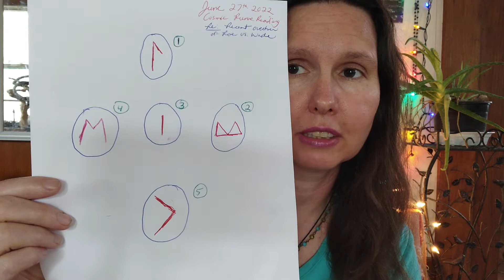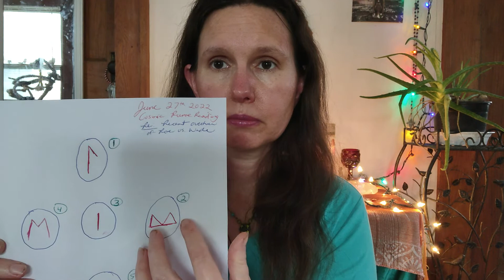Part 1 Rune Reading-Regarding Reversal of Roe Vs. Wade in US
Part 1 of a Rune Reading that looks at the recent reversal of Roe Vs. Wade from the spiritual and cosmic level. Exploring questions such as. What are the forces behind this? What is the cosmic meaning of this? What are the implications? And where are we headed from here? The focus of this video is SPIRITUAL, and not necessarily political. Although I have my own personal views on this subject, the Runes are impersonal and speak to us of perspectives and truths that are far more powerful than human opinion. Note: This is Part 1 of TWO parts. (As the file size was getting too big, so my camera automatically divided it up into two parts.) Look for Part 2 later in the week.

Thanks for spending time with me here on my PsychicCynthia You-Tube channel! See below for more info about other ways to connect up with me & my work.

ALSO on Facebook, you can join:
“Psychic Readings with Cynthia” FB group